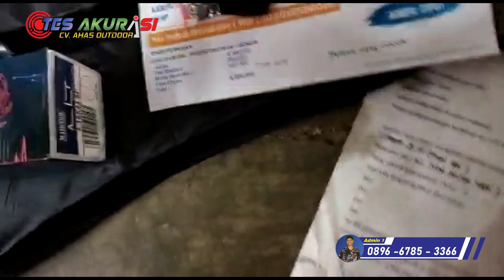senapan angin pcp predator Daun 500 CC | Free Ongkir Milik Bpk.Moody Bella - Minahasa Selatan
Admin 5 : 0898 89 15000
admin 4 : 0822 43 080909
Admin 3 : 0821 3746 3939
Admin 2 : 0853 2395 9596
Admin 1 : 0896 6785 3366

4 CARA BELI / ORDER :

*1.* Beli dengan bayar di tempat setelah barang sampai (COD)
*2.* Beli  via WA dan Transfer via BRI
*3.* Beli dengan order RekBer di tokopedia
*4.* Beli aksesoris dan produk lainnya di CV ahas Outdoor
*5.* Datang ke alamat kami di Desa raguklampitan RT 04 RW 01 Batealit Jepara Jawa Tengah

4 CARA BELI / ORDER :

*1.* Beli dengan bayar di tempat setelah barang sampai (COD)
*2.* Beli  via WA dan Transfer via BRI
*3.* Beli dengan order RekBer di tokopedia
*4.* Datang ke alamat kami di Desa raguklampitan RT 04 RW 01 Batealit Jepara Jawa Tengah